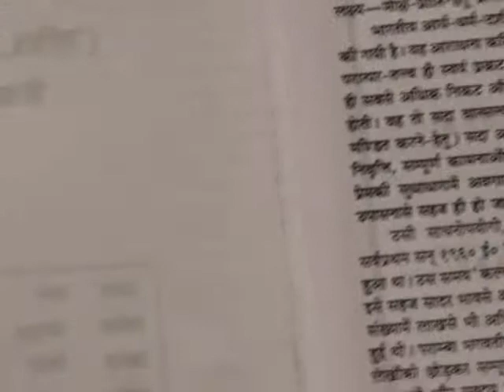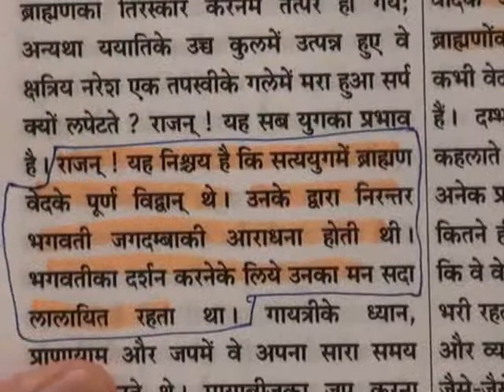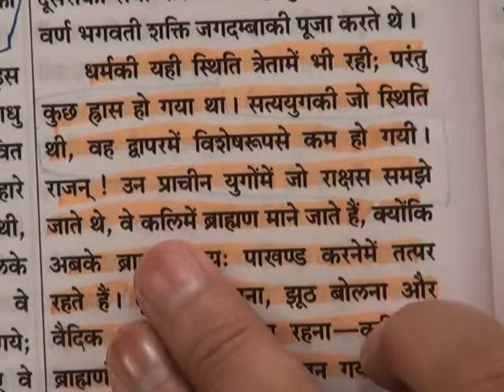Barwala Satsang Full(27 to 29 may 2011) Part14 of 39